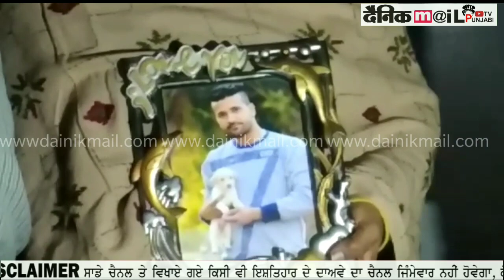Amritsar ਚ ਸ਼ਰੇਆਮ ਗੋਲੀਆਂ ਮਾਰ ਭੰਗੜਾ ਪਾਕੇ ਭੱਜੇ